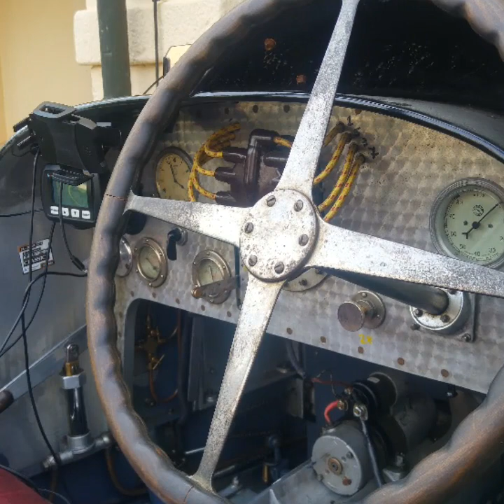Altmühltal classic sprint 2019 Oldtimer Best of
Oldtimer Ausfahrt Altmühltal Porsche Jaguar Bugatti Käfer